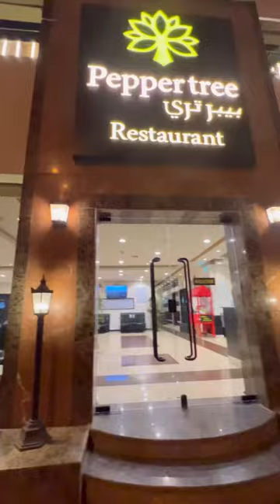Weekend lunch at pepper tree restaurant riyadh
Weekends are always special and relaxing for me as it is a no cooking day. Every weekend we go out for outing and lunch or dinner.
Yesterday we decided to visit the most hyped restaurant in riyadh PepperTree Restaurant and as expected everything was perfect .
The Restaurant is truly a sight for sore eyes! The ambience is lovely and the staff is extremely kind and, there to tend to every need. I had an amazing time with my family. This experience was one of my favorites and I would definitely recommend you all to give it a try.